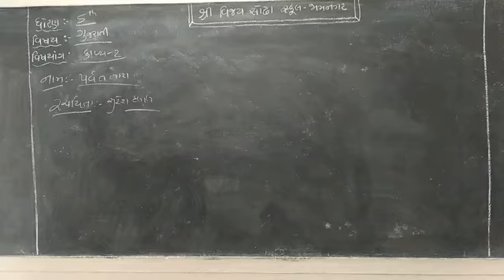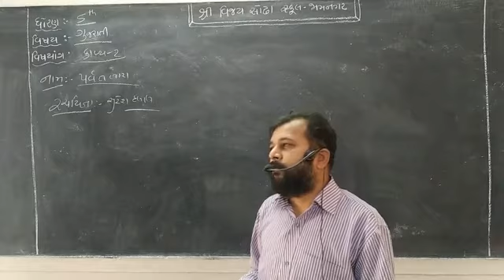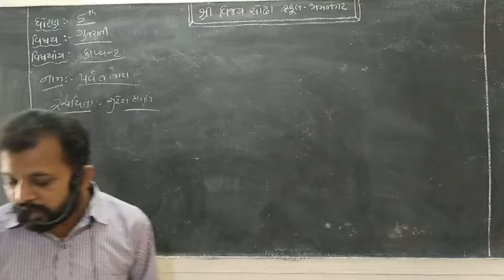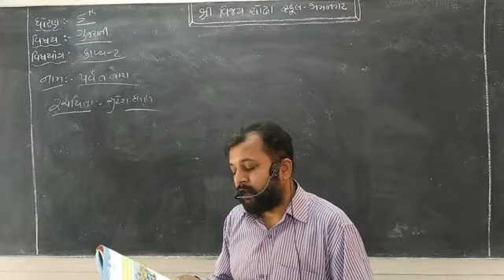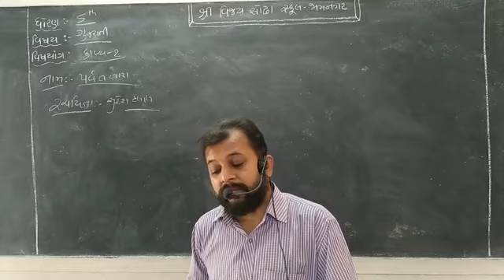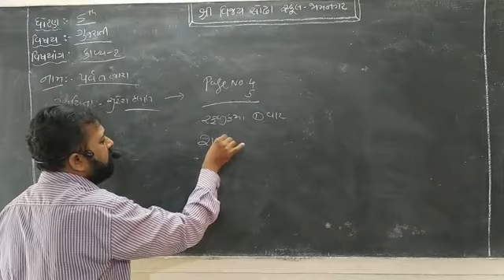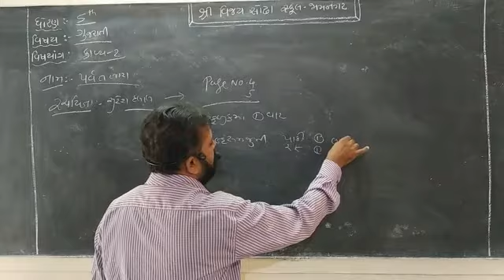STD 5 Gujarati